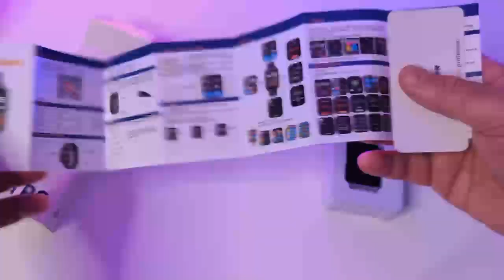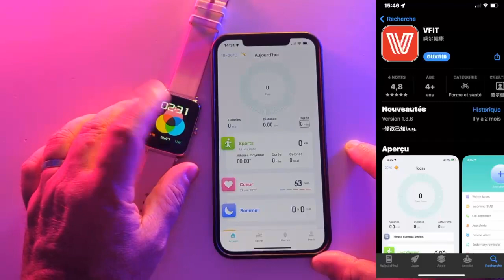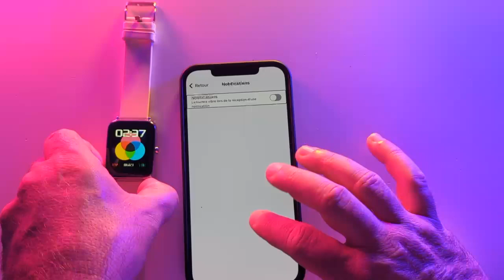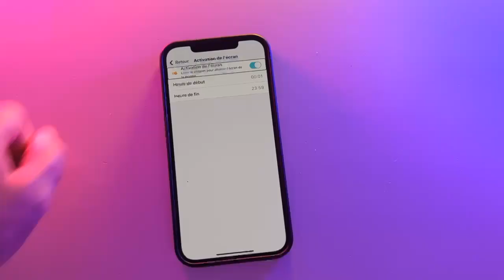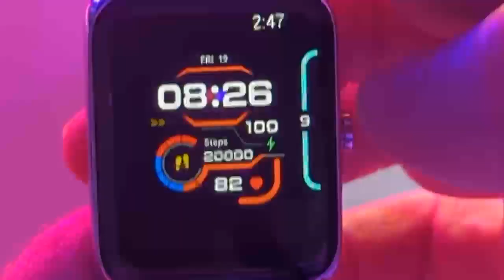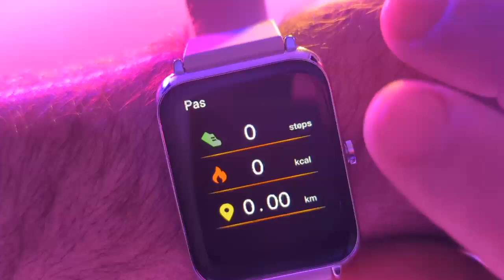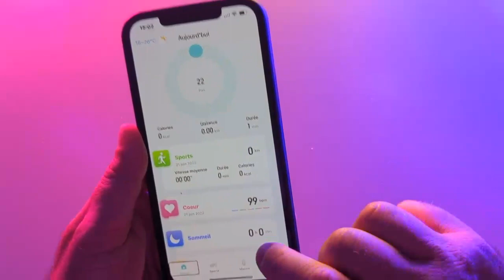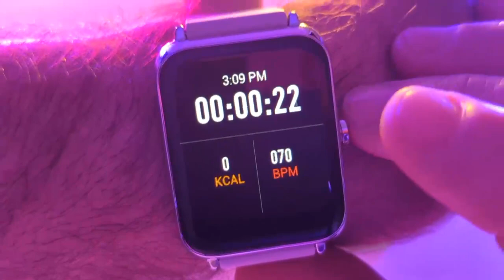Gagnez Votre SmartWatch FIYPO : Montre Connectée Une Apple Watch Sur Votre Poignet à Gagnez.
Découvrez dans cette vidéo là FIYPO, une smart Watch très ressemblante à l'Apple Watch et gagner cette montre sur la chaîne vision high-tech.
Liens :
FIYPO FY16Plus buying link (FIYPO)